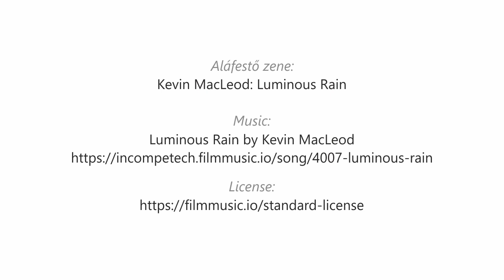A Fruhmann-ház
videó: Hangraforgó
Győr, 2023. február 24.